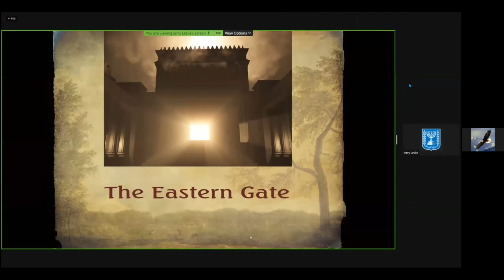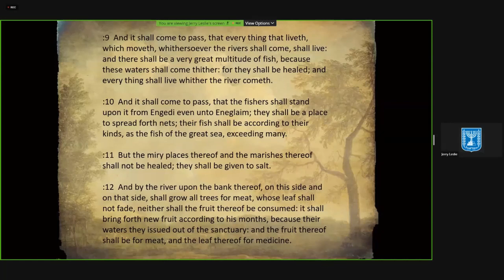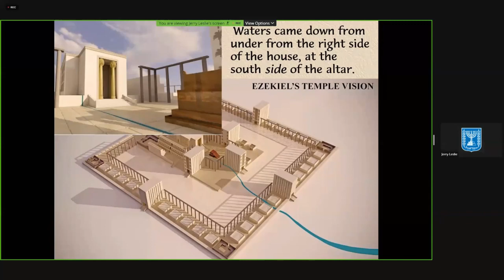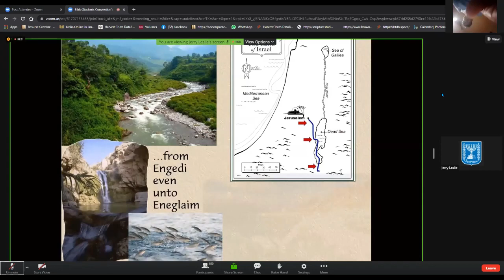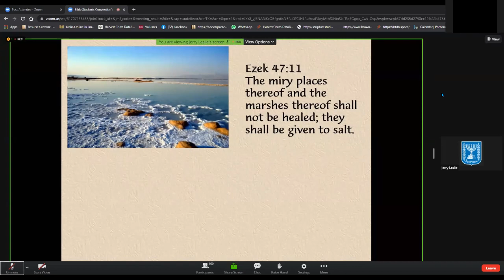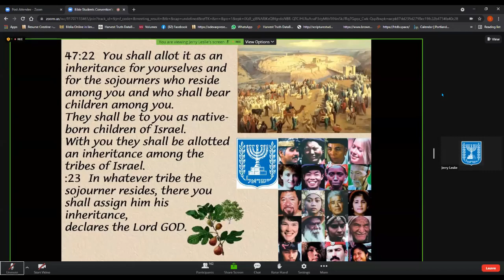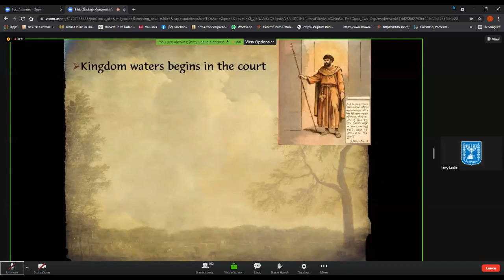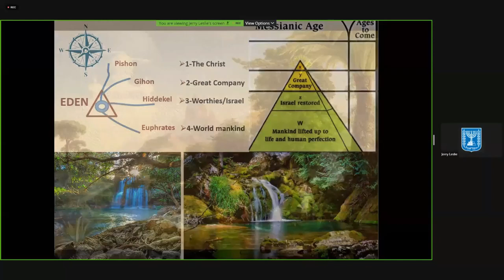Poarta de Răsărit - fr. Jerry Leslie